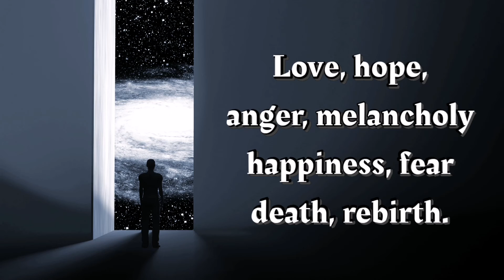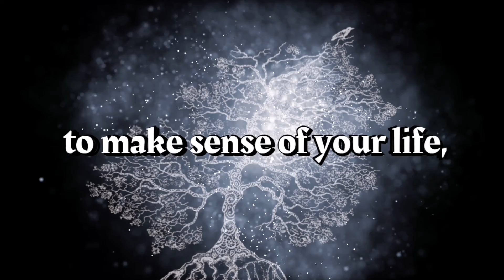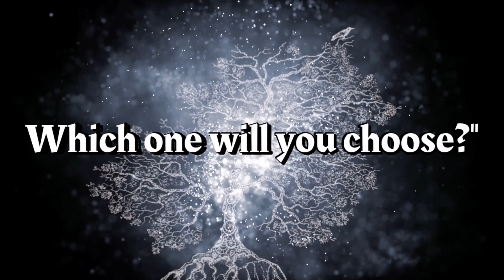Marco Ragni "IF" - Album teaser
Featuring Bjørn Riis on Lead Guitar